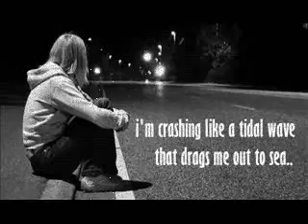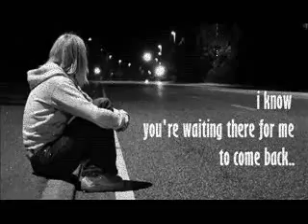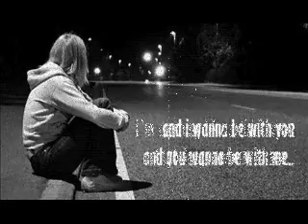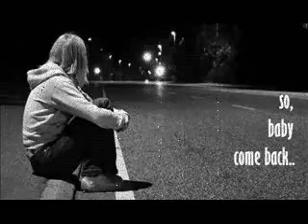stranded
this is a song from plumb, entitled "stranded"..

hope, you'll gonna like this one, too..